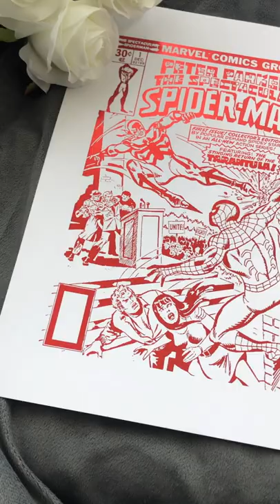Spiderman Comic Cover & Comic Strip Foil Print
Now who doesn't love a superhero!?

If you or someone you know is a Marvel Spider-Man fan, these set of two, great foil printed comic cover and comic strip will make a perfect gift.

Set of 2, white background with a red foil printed vintage Marvel comic book cover and comic strip of Spider-Man.

Frames can be included, can choose between black or white.

All our prints are bespoke and tailor made for you, each and every order.

We can customise prints also, from quotes, backgrounds, foil colours and frame colour, just drop us a message!

All sizes available are shown on the drop down link.

Approx sizes (unframed):

A5 14.8cm x 21cm
A4 21cm x 29.7cm
A3 29.7cm x 42cm
A2 42cm x 59.4cm
A1 59.4cm x 84.1cm

Frames supplied have an approx 2cm width on each side.

Unframed A1 and A2 prints will be shipped in cylinder postage tubes to prevent creases.

Thank you for clicking on our product!
The Billies Inks Team

Instagram username: billiesinks